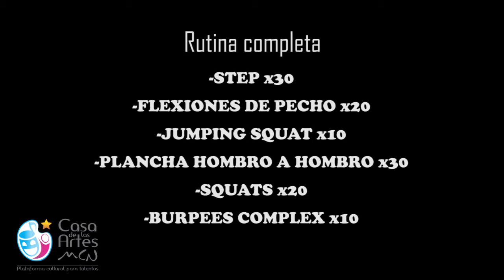Desempeño en le actividad física - parte 3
Este módulo está centrado en el trabajo con la respiración, como herramienta básica para un buen desempeño en la actividad física, así como en el entrenamiento de la voz y la dicción del acto.

Cali, Colombia 2020.